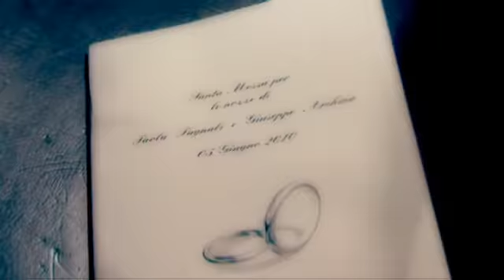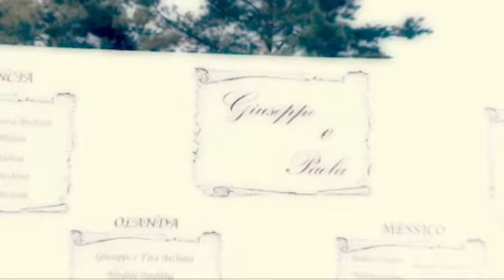Giuseppe e Paola 05-06-2010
Trailer video Nozze